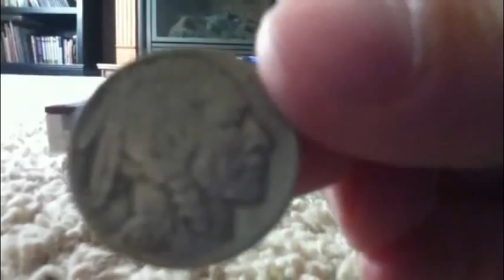Lego safe with new intro